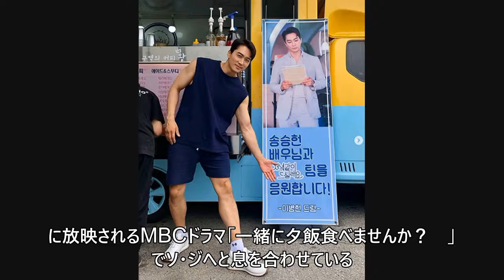俳優ソン・スンホン、イ・ビョンホンが送ったコーヒーカーに感謝 「毎日お願いします！ 」 (6/30)